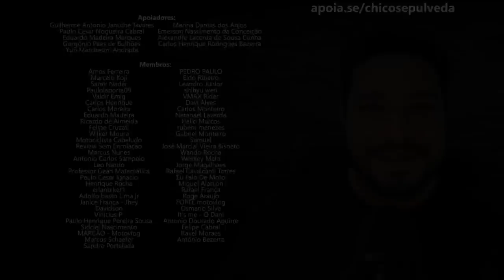NÃO COMPRE a Honda CB300F [Agora]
🔺Venda de veículo a consumidor residente fora de sua área demarcada:
🔺Diversas Jurisprudências sobre a “Lei Renato Ferrari” (Lei n. 6.729/79) do Tribunal de Justiça de São Paulo – TJSP:

Black Boots
Calçados com estilo, conforto e segurança